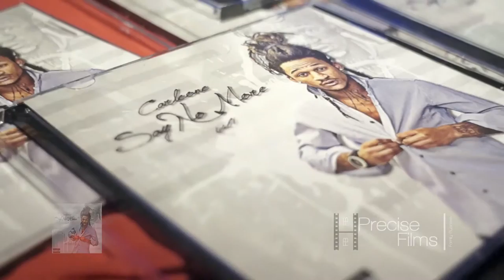Carleone Carle | 2720 Cherokee B-Day Bash | PreciseFB.com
Wrist Factor Music Group wanted to wow their artist, Carleone Carle, with a B-Day Bash he wouldn't forget. Located in the heart of downtown St. Louis at 2720 Cherokee, an art gallery seemed proper for the very artistic Carleone Carle. With guess appearances from JonesBoy, Jhonni Layne, and even Fresco Kane, 24 never felt so good. If you missed Carleone Carle’s Chuck's & J's Bash. you certainly do not want to miss this Precise Films recap.

JHONNI LAYNE - UNKNOWN

Links